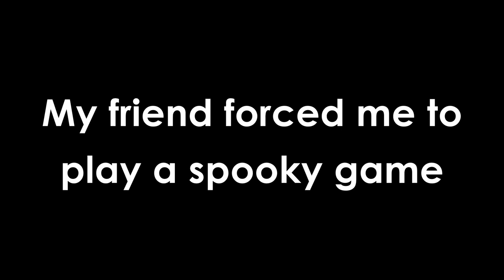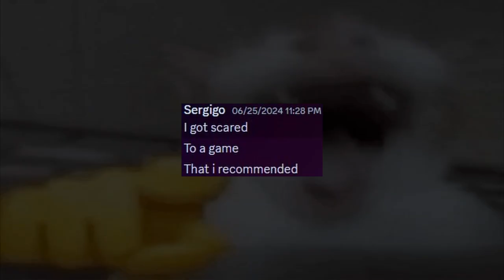My friend forced me to play a horror game... | Kitty Kart 64